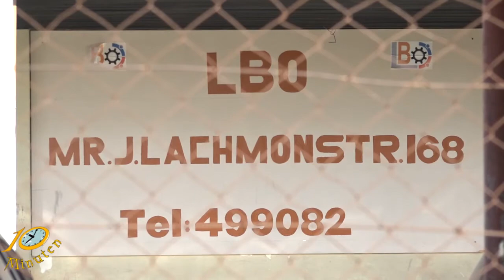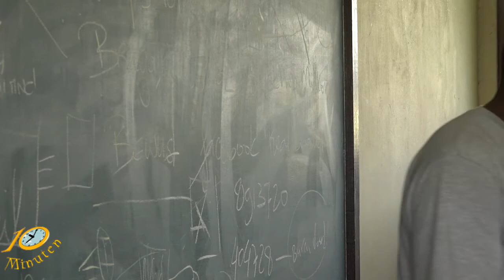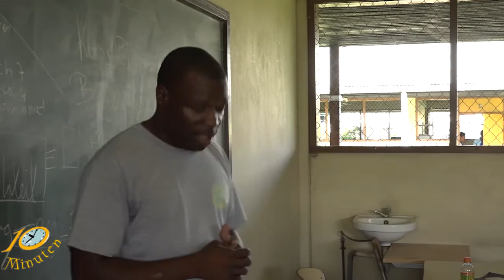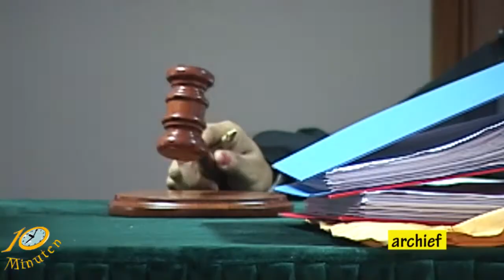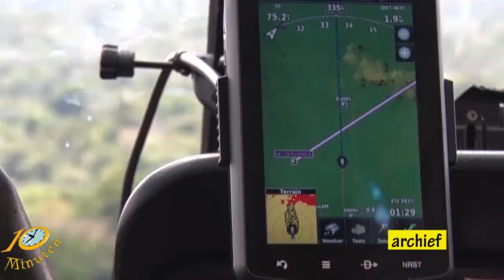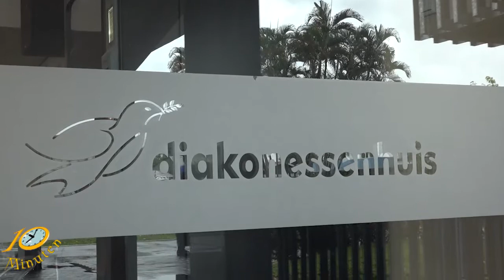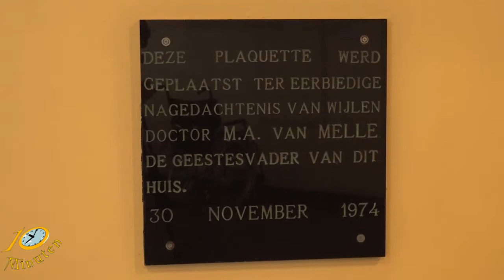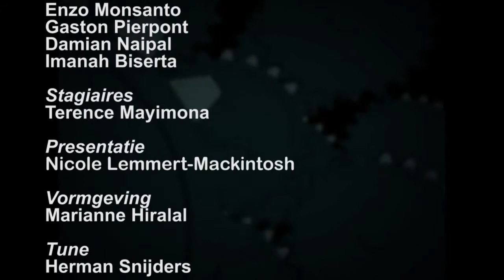10 Minuten Jeugd Journaal - 30 november 2017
Uitzending Jeugdjournaal
- Voorlichting Opa Doelie op scholen
- Vermiste helikopter gevonden
- En... Diakonessehuis 55 jaar